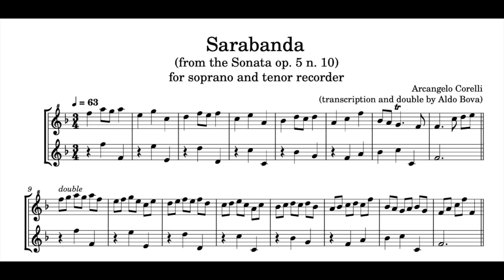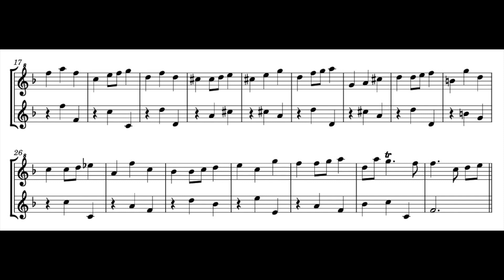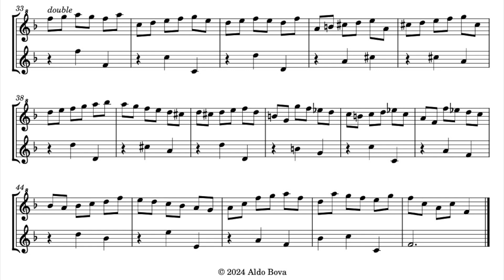play with me, sarabanda by Corelli for soprano recorder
you can play the first line with a soprano recorder